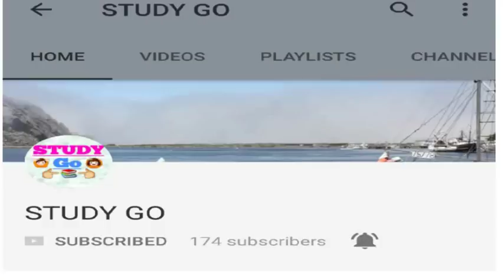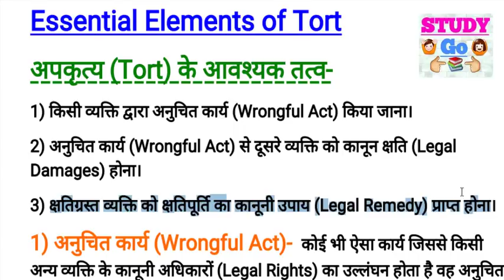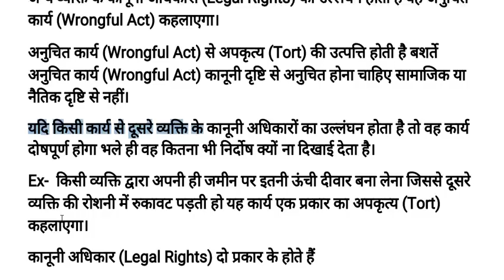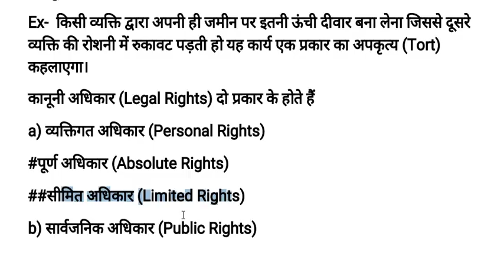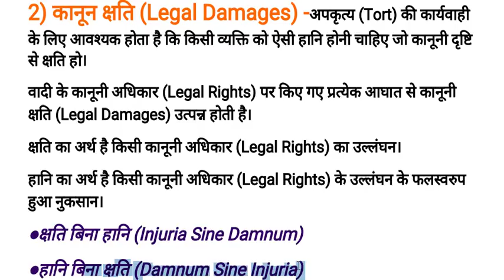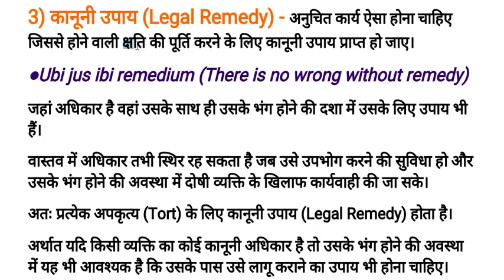TORT ESSENTIAL ELEMENTS | in hindi | अपकृत्य के आवश्यक तत्व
IPC : 100Rs
Evidence : 100Rs
Cpc : 149Rs
SRA : 80Rs
Limitation Act : 70Rs
Partnership Act : 70Rs
Jurisprudence : 149Rs
Equity : 50Rs
Constitution : 199rs
CrPC : 149Rs

अपकृत्य (Tort) के आवश्यक तत्व-
1) अनुचित कार्य (Wrongful Act)
2) कानून क्षति (Legal Damages)
3) कानूनी उपाय (Legal Remedy)